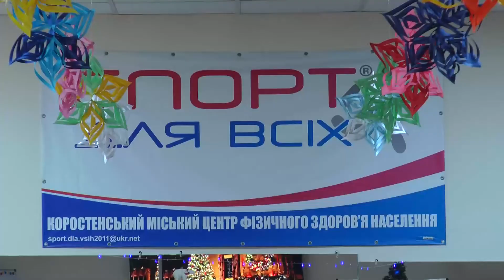KorostenTV_06-01-22_Свята продовжуються..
Цими днями новорічно-різдвяна програма чекала на вихованців підліткового клубу «Орбіта».